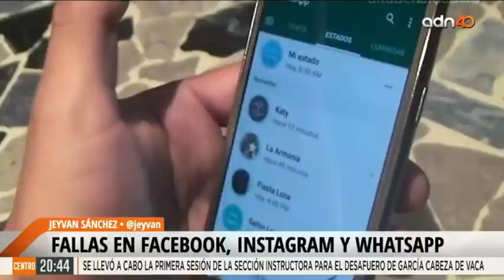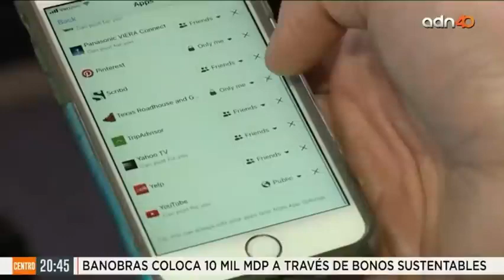Entrevista Jeyvan Sánchez sobre las fallas de facebook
Entrevista al Mtro. Jeyvan Sánchez Mendoza / adn40
Coordinador de la Lic. en Diseño Multimedia
Campus Sur